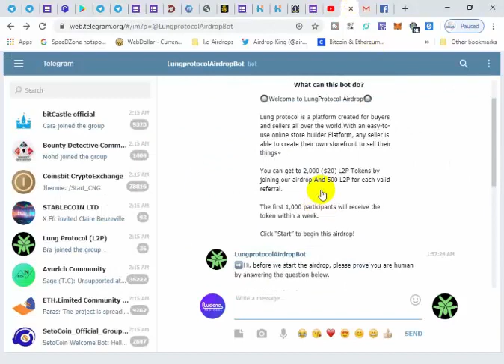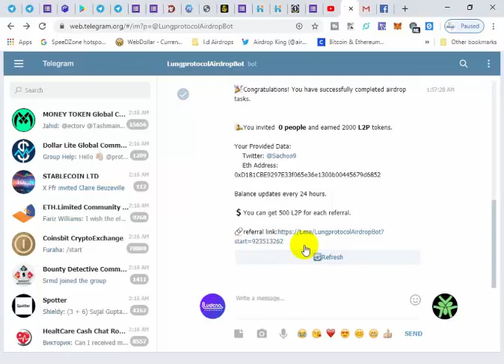Lungprotocol Airdrop 2 | 2000 L2P（$20）